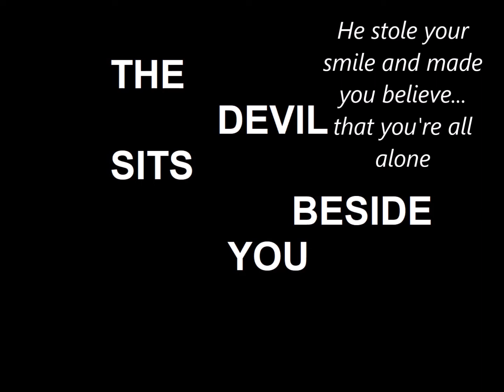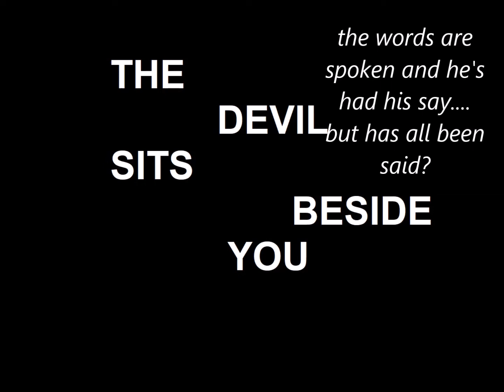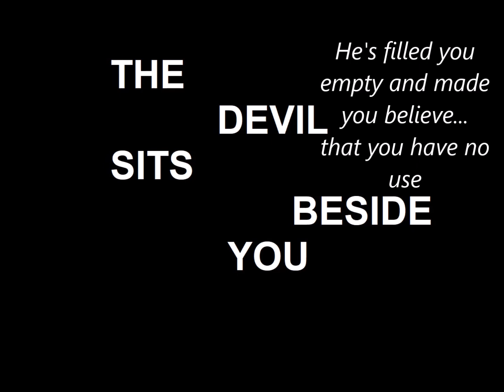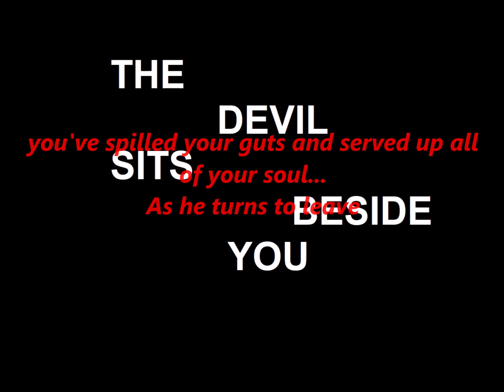The Sadd Factory - The Devil Sits Beside You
"thats one song in the bank, next song"
"but its just..."
"NEXT SONG!!!"